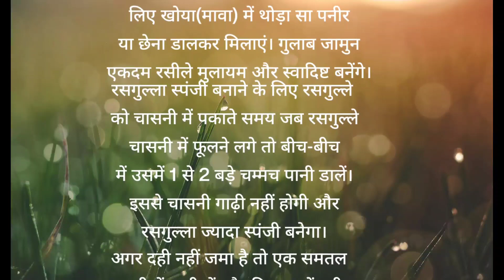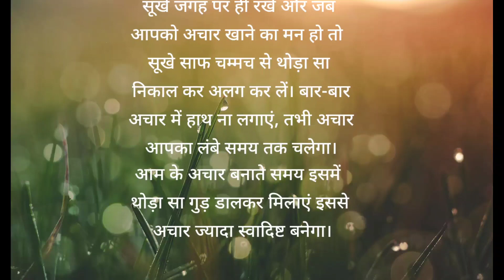Kitchen ke useful tips value for money tips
@delicious food recipe Rekha Sangwan kitchen ke useful tips

useful tips
kitchen tips
daily use
gharelu nuskhe